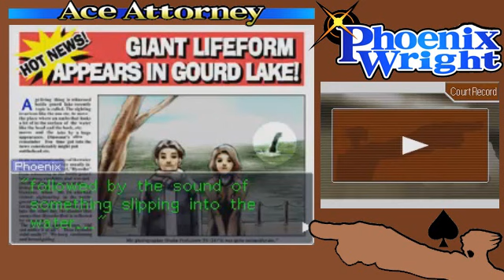Let's Play Phoenix Wright - Ace of SPADE's Attorney (Part 46) - Santa & The Monster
What's Santa doing here!? Anyways the investigation continues and the mystery of Gourdy remains, well a mystery. Grossberg has some goodies though related to the actual case.